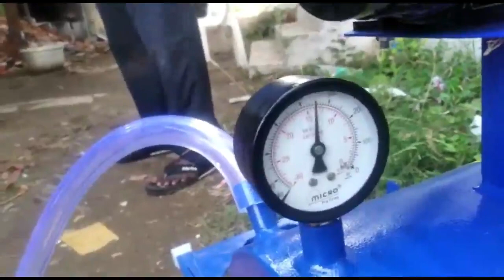Milking machine for small farms / Milk machine in Telugu - trolley milking machine